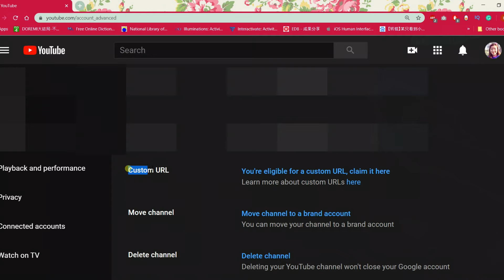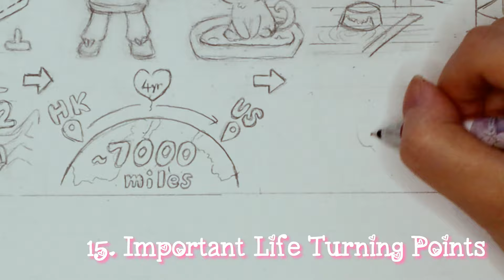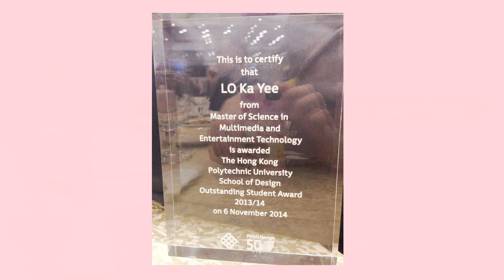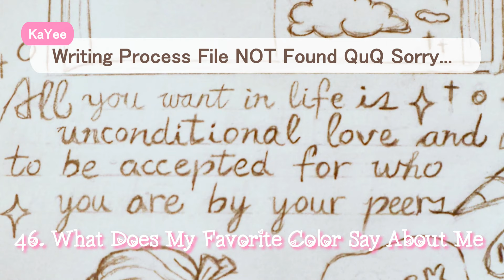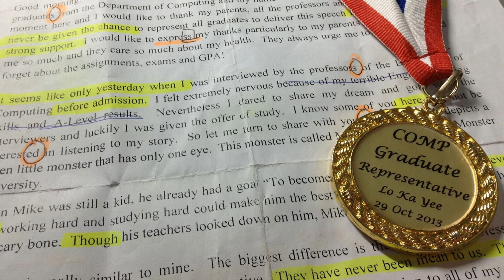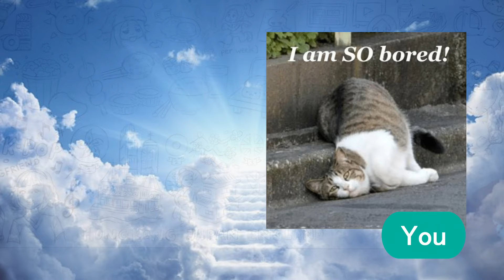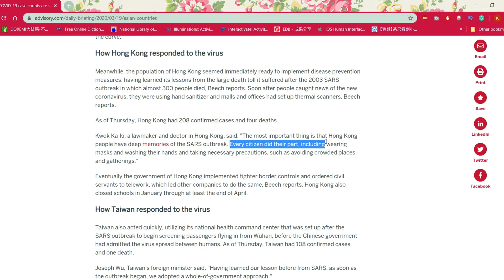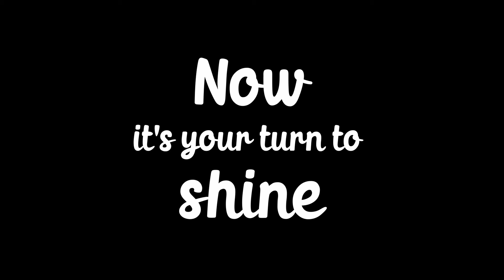100 Things to Draw about Yourself (and Myself) 🥰100 Subscribers Special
I listed 100 things for you to draw about yourself. After completing this drawing prompt list, you would have a giant drawing that includes everything about yourself, which is pretty EPIC.

I spent a whole month to finish my version, the “100 Things About Myself”.
It turns out the most EPIC drawing I ever have done in my life!

Let’s be friends and paint with me.
Material:
Mechanical pencil
Mixed Media Paper